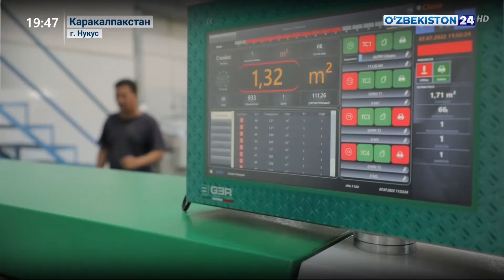Деятельность промышленных предприятий в Каракалпакстане